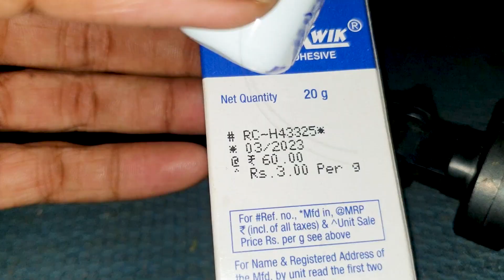Flex Kwik Using on Mobile stand